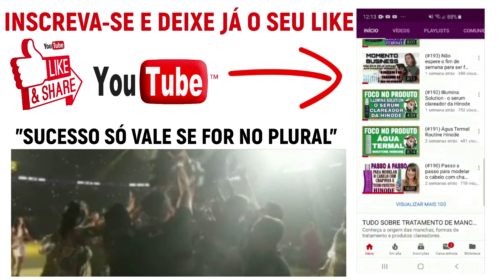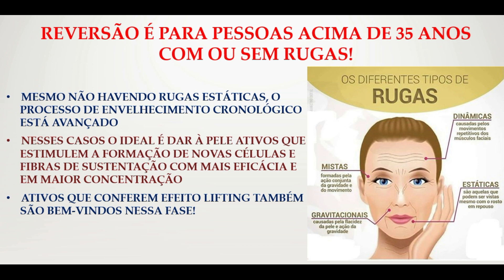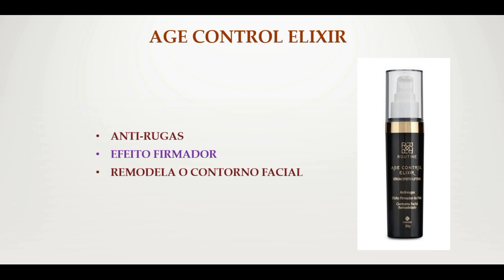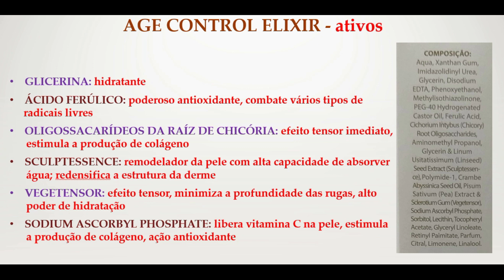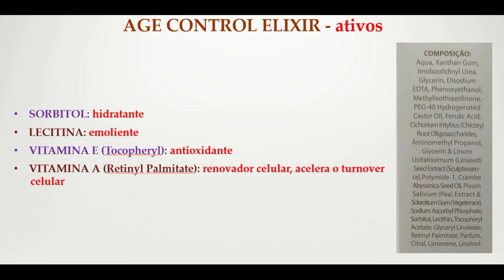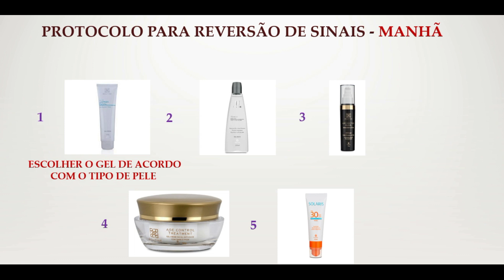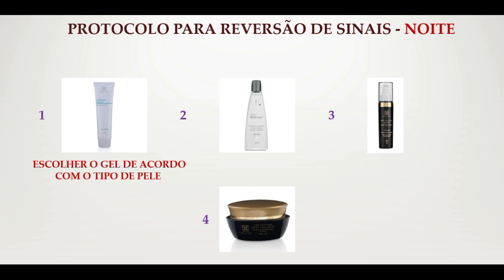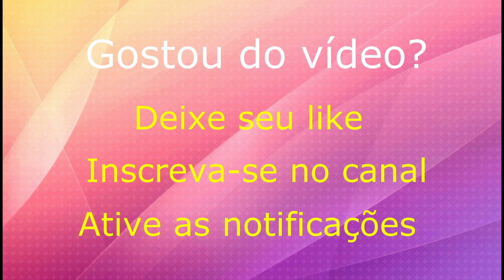(#207) Age Control Elixir Routine - o serum efeito lifting da Hinode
A linha de reversão de sinais da Hinode é indicada para pessoas acima dos 35 anos ou que já apresentam um quadro de envelhecimento precoce, que pode ocorrer por predisposição genética ou por fotoenvelhecimento (exposição exagerada ao sol sem a devida proteção).
O Age Control Elixir faz parte do segmento de reversão de sinais da linha Routine e uma de suas grandes vantagens é sua textura leve, que é muito bem vinda em peles que ainda produzem uma boa quantidade de óleo mesmo na fase madura.
Sua composição rica em ativos firmadores e antioxidantes promovem efeito lifting, hidratação e remodelagem do contorno facial.
Nesse vídeo explico a ação individual dos ativos e como usar o Age Control Elixir associado com outros cosméticos Hinode em protocolos diurnos e noturnos.

Veja no Blog SOS Glorinha Esclarece o artigo e podcast da semana "Prevenção e reversão de sinais - o segredo para uma pele sem rugas"